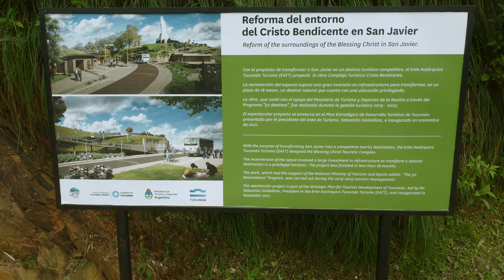Cristo Bendiciente - San Javier - Tucumán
¡Y si sos dronero te comparto los canales de mis amigos pilotos del mundo!